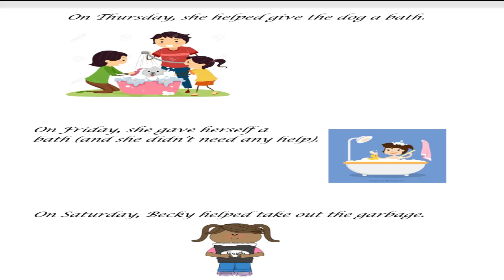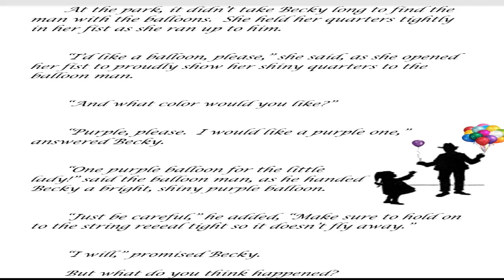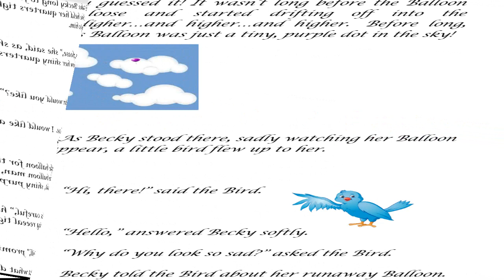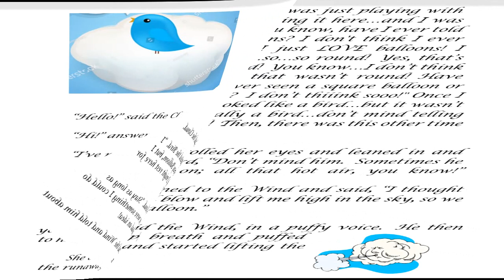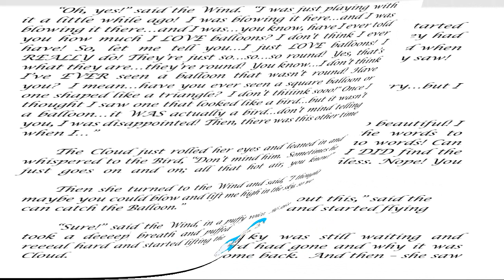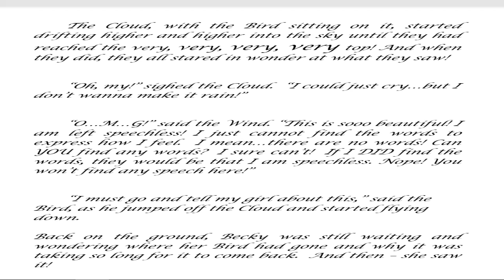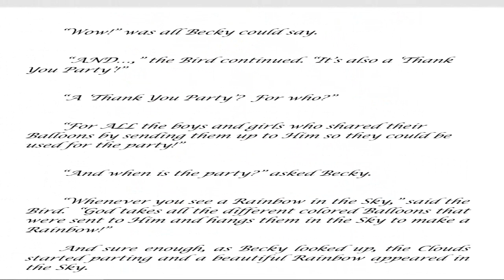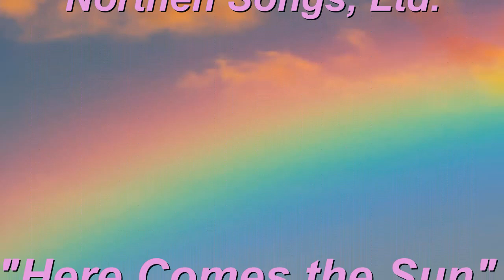BECKY'S RUNAWAY BALLOON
A Children's Story.